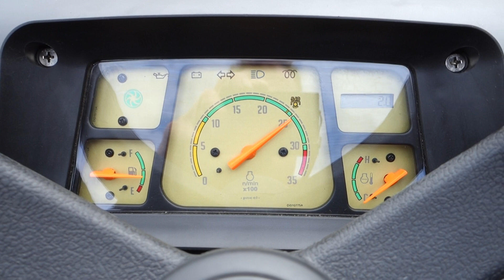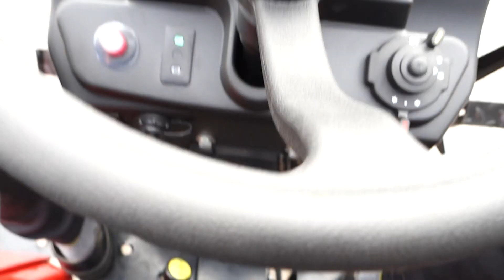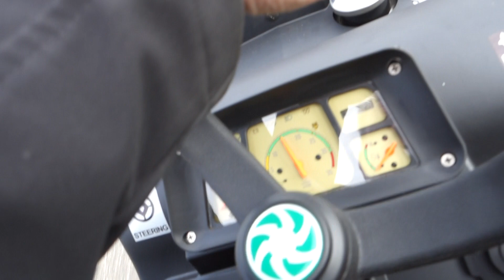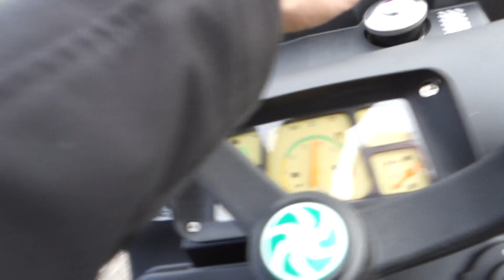Fieldtrac 922 4wd / 0002 Draaiuren / Gazonbanden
Fieldtrac 922 4wd
0002 Draaiuren
22 Pk
Stuurbekrachtiging
Gazonbanden of akkerbanden naar keuze

Websitelink;